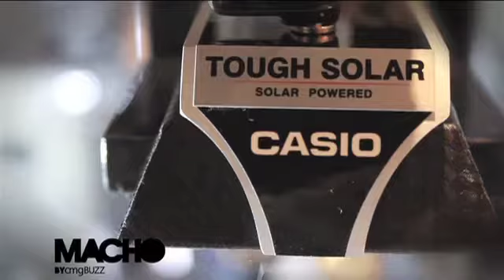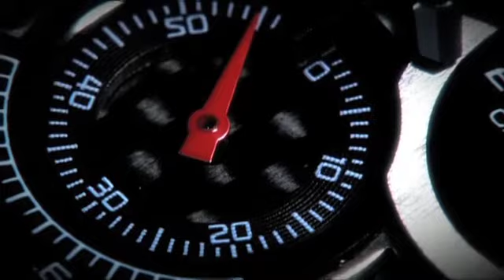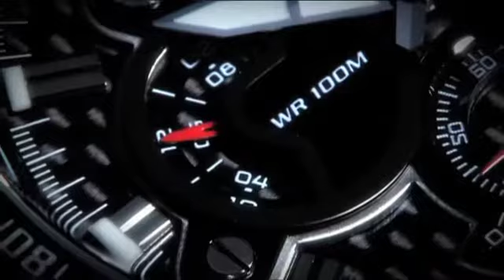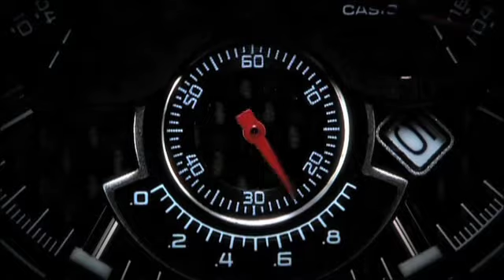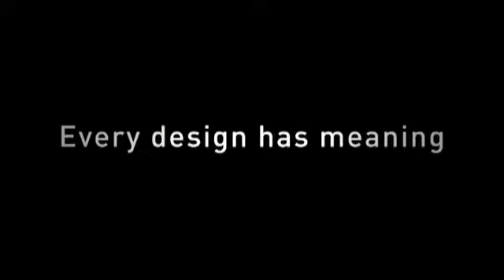MACHO by cmgBUZZ Tape 12_2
with SuperCar Racer Part II